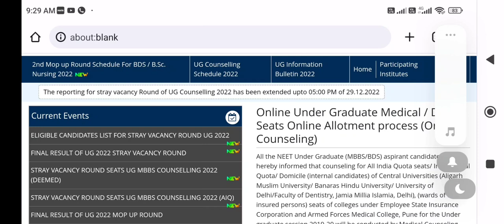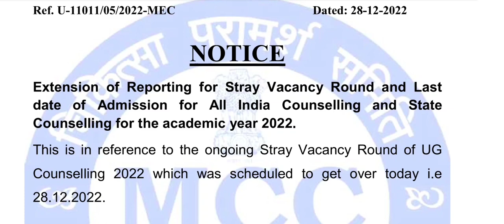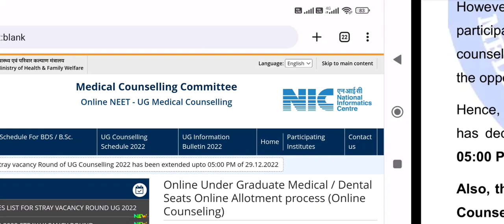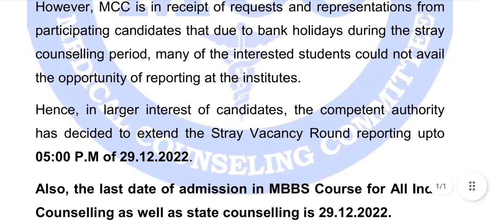NEET 2022 counseling MBBS admission last date extended !! MCC New public notice !! MBBS vacant seat